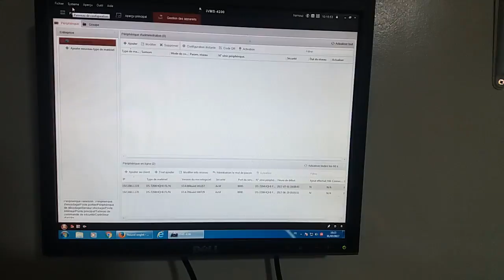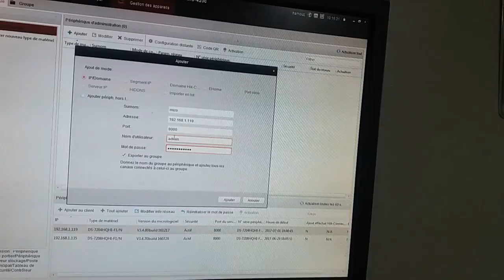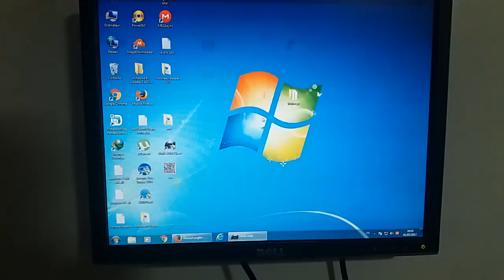مشاهدة كاميرات المراقبة عن طريق الكمبيوتر من اى مكان فى العالم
: تطبيق خطير يمكنك من تغيير رسائل اصدقائك على الواتساب
: تطبيق slidejoy لربح المال من فتح قفل الهاتف

: كيفية تغيير خط ولون وحجم الكتاية على الواتس اب 2017
: اختراق هواتف الاندرويد عن بعد عن طريق الايبي وسحب جميع بيانات الضحية 2017
: خطير قراءة جميع رسائل الواتساب لأي شخص و بدون انترنت

: اختراق الواتس اب في 15 تانية 2017 حصريا !
: طريقة حذف حساب انستقرام Instagram بشكل نهائي 2017
: تشغيل الانترنت مجانا على هواتف الاندرويد 2017

: سارع قبل الجميع و اكتشف مميزات نضام
الاندرويد الجديد